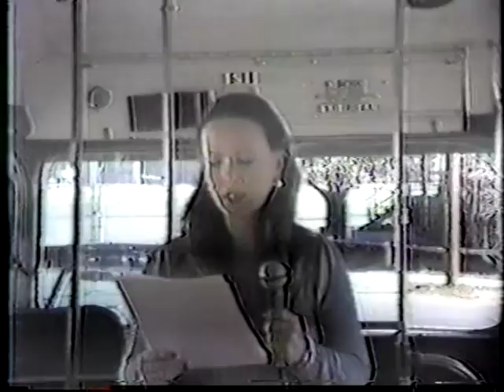El Paso Last Day in Carbarn, March 1986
This is a rare video of the day in March, 1986 that the Paso del Norte Streetcar Preservation Society had to remove  nine PCC streetcars from the old Cotton St. carbarn. The PDNSPS had a 30 year lease on the cars at $1 per year. In 2012, the PDNSPS was able to convince the City Council of El Paso to use restored PCCs instead of replicas for the newly funded streetcar line. This is where it all started.